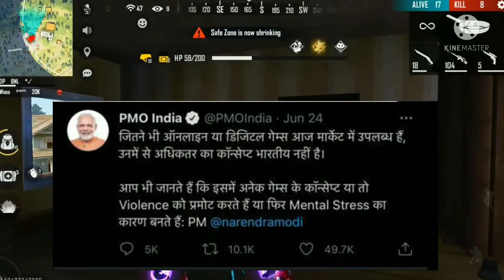No more Free Fire | Free Fire Ban? 100%. News Official Tweet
HI
📍IAM FROM ASSAM.

THIS YOUTUBE CHANNEL AND ALSO CLICK

ELITEPASS
FREEFIRE ELITE PASS
FREEFIRE
FIREEFIRE LIVE
FREEFIRE RANKED

📍 FREE FIRE USER NAME
👉 : AUG GAMING